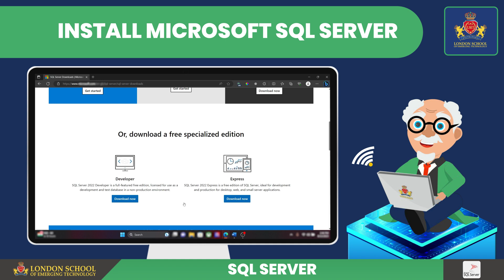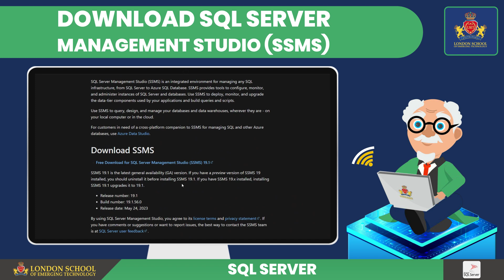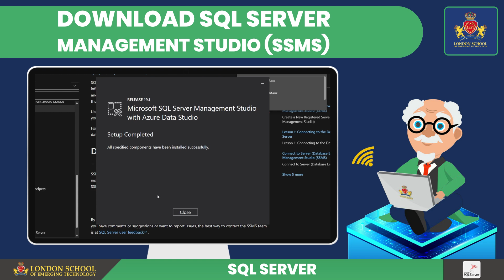SQL Server Installation Made Easy: Step-by-Step Guide for Beginners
In this video, we bring you a step-by-step guide on how to install SQL Server, perfect for beginners looking to embark on their journey into database management.

SQL Server is a powerful relational database management system that is widely used in the industry. The installation process can be intimidating for newcomers, but fear not! Our tutorial breaks it down into simple, easy-to-follow steps.

Throughout this video, our experienced instructors from the London School of Emerging Technology will guide you through the entire SQL Server installation process. They will explain the prerequisites, show you where to download the necessary files, and demonstrate how to install SQL Server with precision.

By the end of this tutorial, you will have a solid understanding of the SQL Server installation process and be ready to dive into the world of database management. Whether you are pursuing a career in IT or simply expanding your knowledge, this tutorial is an essential resource.

At the London School of Emerging Technology, we are committed to providing high-quality IT courses to learners worldwide. Our instructors have extensive industry experience, ensuring that you receive the most up-to-date and relevant information.

If you're ready to learn how to install SQL Server and take your first steps in database management, this video is a must-watch.

Master Full Stack Java Development with LSET: Your Path to Comprehensive Expertise